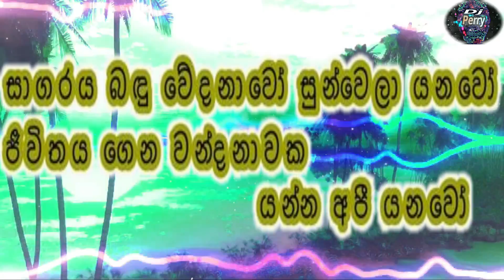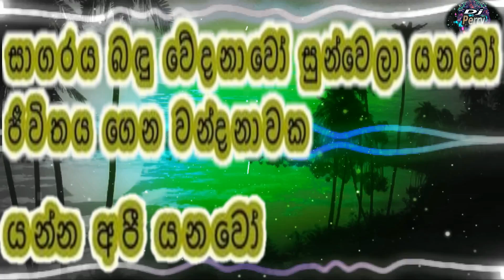Sagaraya Badhu Wedanawo Karaoke Live Music.සාගරය බඳු වේදනාවෝ-කැරෝකේ Flashback සජීවී සංගීතයෙන්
ජනප්‍රිය ප්‍රවීණ ගායක සේනානායක වෙරලියද්ද මහතාටත්‍‍,විශිෂ්ඨ වාදනයක් ඉදිරිපත් කරන Flashback සංගීත කණ්ඩායමටත්‍,මෙම ගීතයේ අයිතිය ඇති සියලුම කලාකරුවන්ටත් විශේෂ ස්තූතියි පුදකරමි.

🎶 DJ Perry 🎶🇱🇰